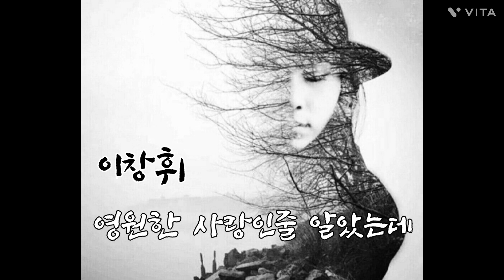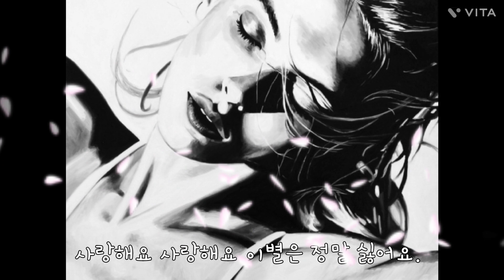이창휘 영원한 사랑인줄 알았는데 ᆢ.